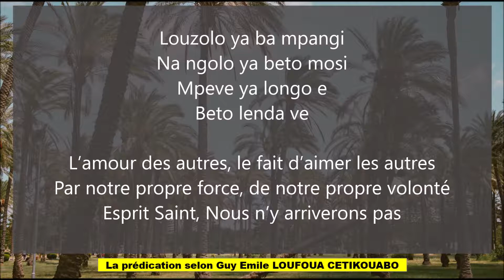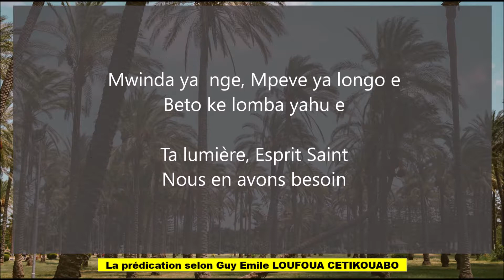Mwinda ya nge Mpeve ya longo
Cantique : Mwinda ya nge Mpeve ya longo ; qu'on peut traduire en Français par "ta lumière, Esprit Saint".
Extrait du Dambage de l'ouverture du Mont Kari Kari en dates des 23, 24 et 25 Décembre 1995 à KIBOSSI, au CONGO BRAZZAVILLE.